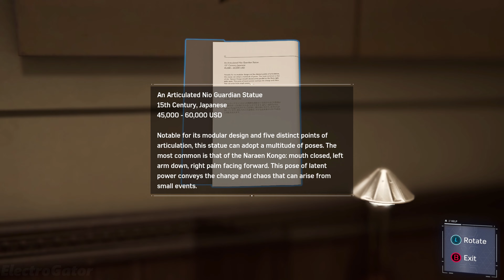SPIDER-MAN REMASTERED PC Gameplay Walkthrough Part 2 | Don't Touch The Art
The game is presented from the third-person perspective with a primary focus on Spider-Man's traversal and combat abilities. Spider-Man can freely move around New York City, interacting with characters and undertaking missions, and unlocking new gadgets and suits by progressing through the main story or completing tasks. The player is able to complete side missions away from the main story to unlock additional content and collectible items. The most impressive part of the game is that it feels like watching a movie while completing the main story missions.